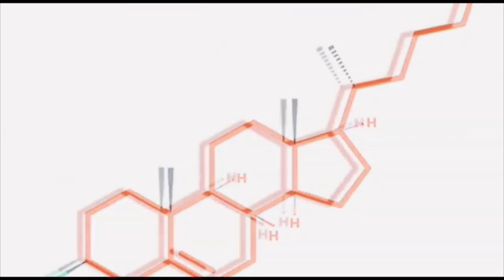10 दिन लगातार इसे ले लो,जोड़ो का दर्द , हड्डियों की कमज़ोरी,बुढ़ापा,थकान, cholesterol, diabetes खतम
10 दिन लगातार इसे ले लो,जोड़ो का दर्द , हड्डियों की कमज़ोरी,बुढ़ापा,थकान, cholesterol, diabetes खतम

मेथीपानीकेफायदे।fenugreek benefits for joint pain,body pain,weight loss| मेथी खाने के फ़ायदे

4बारखालोहड्डियोंकीकमज़ोरीबुढ़ापाथकानकैल्शियमकीकमीकभीनहींहोगी/ calcium deficiency